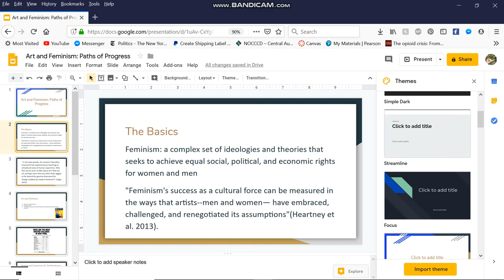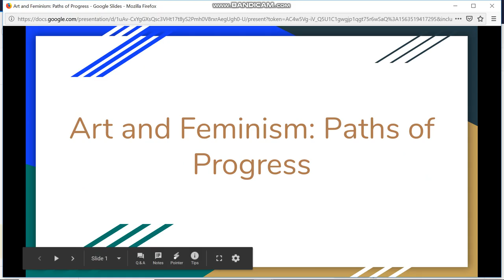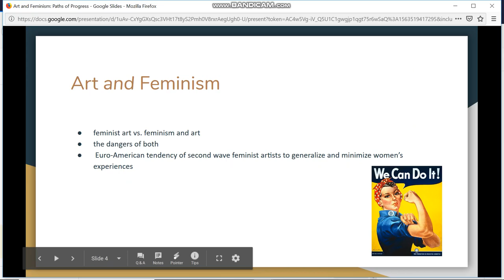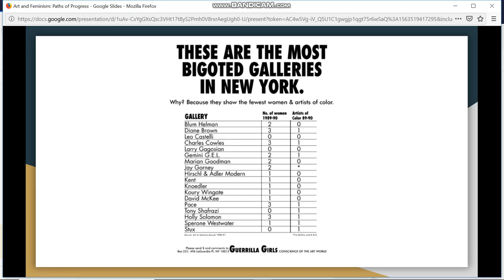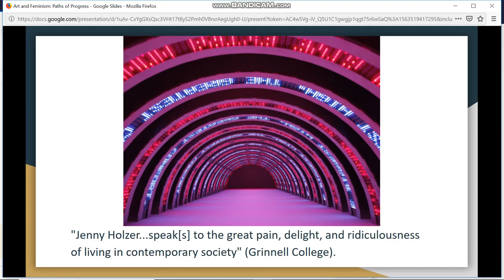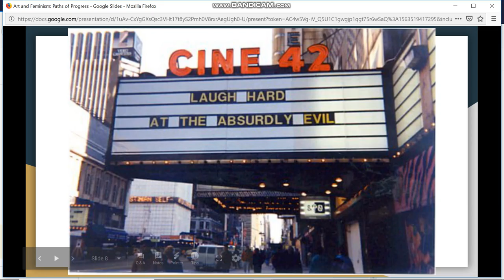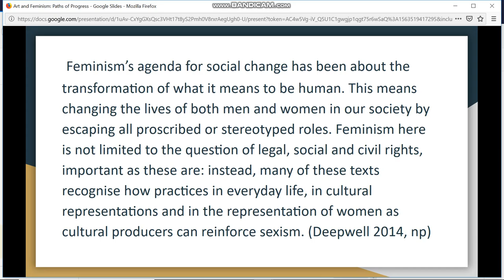Art History Final Project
Discussed feminism and art, specifically Jo Anna Isaak's book about feminism, and artists The Guerrilla Girls and Jenny Holzer.